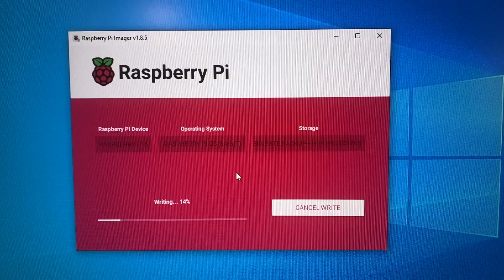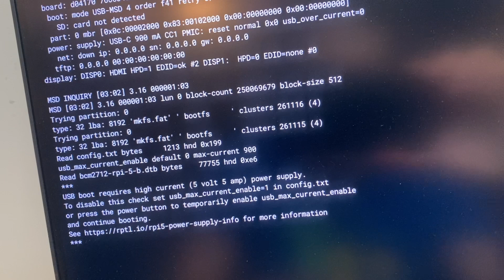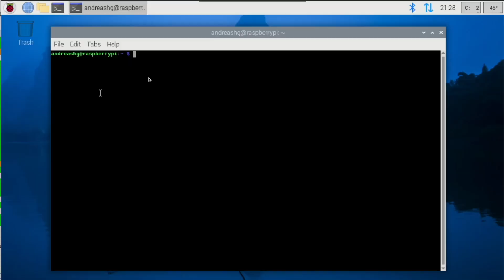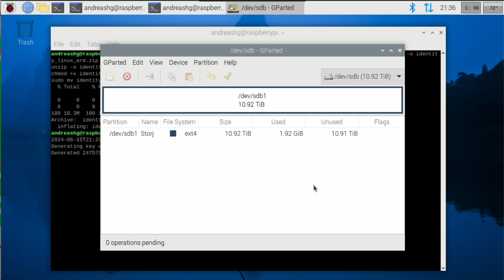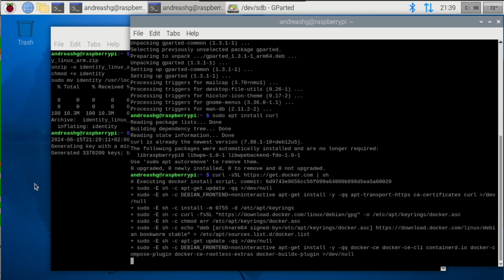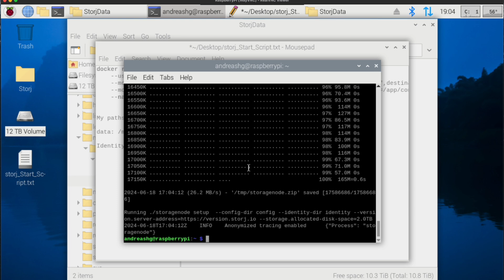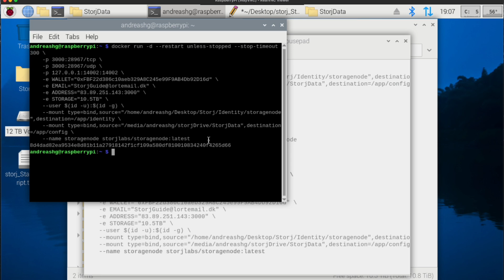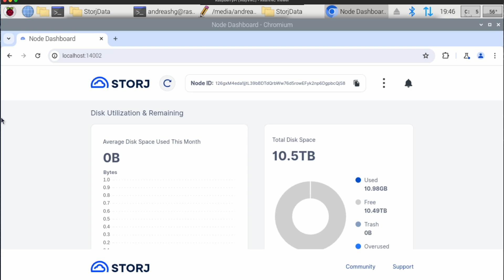Raspberry Pi 5 Storj 12TB Node Setup: Guide to Building a Storage Node on a Pi 5.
Hey everyone! In today’s video, I’m setting up a Storj node using the brand new Raspberry Pi 5. I’ll walk you through the whole process, from getting your Pi up and running the storage node. Whether you’re new to this or a seasoned techie, you’ll see just how cool it is to use the powerful yet low-power Pi 5 for projects like this.

link to pi 5:
link to 12TB drive:

Parts for my Helium miners:
List of parts:
4G Router:
Zip ties:
Cheap 4G router:
Tp link 4G to Ethernet:
Mast Clamb:
Power Strip:
Waterproof box:
Small Heatsinks:
Waterproof cable guide:
Silica Gel packs
Energy monitor: